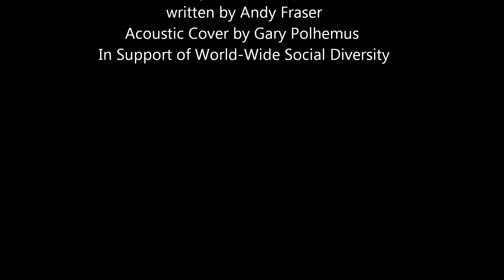Every Kind of People (Acoustic Cover)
I rarely do covers. However, this song has haunted me, I see very few have attempted it and I have enjoyed this song ever since it was in heavy radio rotation back in the late '70s. Written by Andy Fraser and made ever so famous by the late Robert Palmer it carried a message of tolerance and diversity at a time that it was much needed. However,  I find it hard to believe that its author could ever imagine a time 42 years into the future that the song would have even more meaning and a world that so desperately needs to practice more social tolerance, with kindness and true equity among all of us.  I would truly hate to imagine that any songs I write today, would see the same and even worse conditions nearly half a century into the future. It's definitely time for real change, NOW.
One final note; as I was working through the song, it did dawn on to me that the line referring to the colors that humans take on could be a bit outdated and certainly was not taking into account the Native American peoples' plight. As a songwriter, I do not get the feeling that the author meant to slight any group of people. After all the name of the song is "It takes every kind of people". Sometimes to keep the rhythm and rhyming of the song rolling, a line can not be written as prose. Certainly right now, we are all aware of the need to stress that black lives matter. Things must change, soon and for the better. Then. we will all be better off because : It Takes Every Kind of People, to make what life's about.